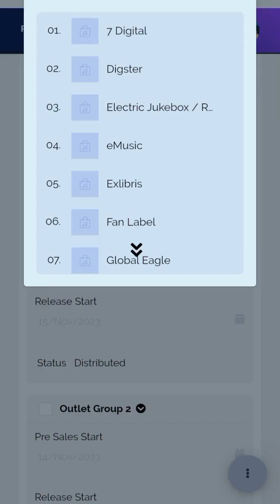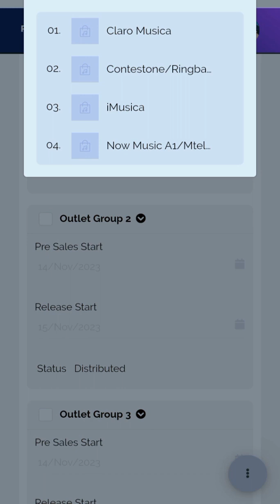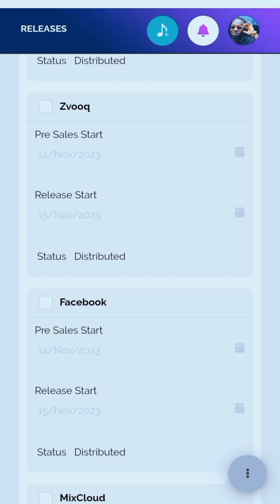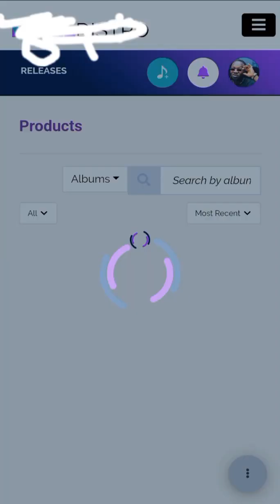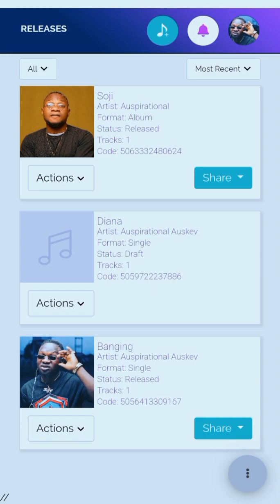secrets you should know...@UpcomingWorld